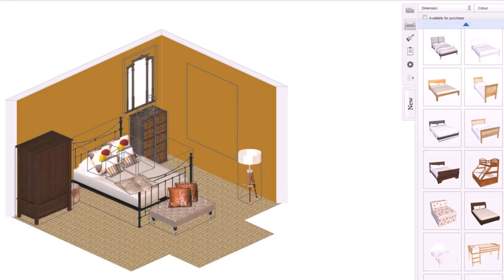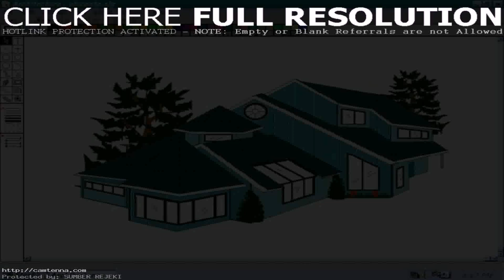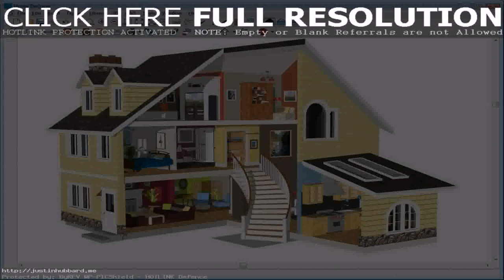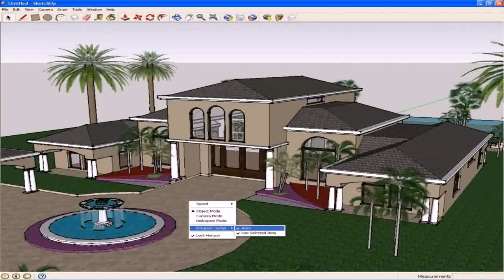Design Your Own House Site (see description)